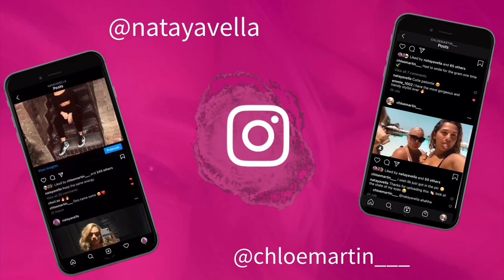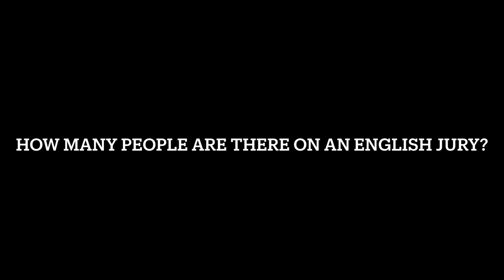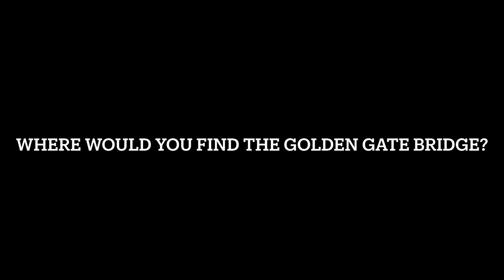GENERAL KNOWLEDGE *EGG FORFEIT*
A couple losers getting egged... you know the vibes!

If you really love us you can turn the bell on for ya gals x

Nataya’s IG - natayavella
Chloe’s IG - chloemartin___